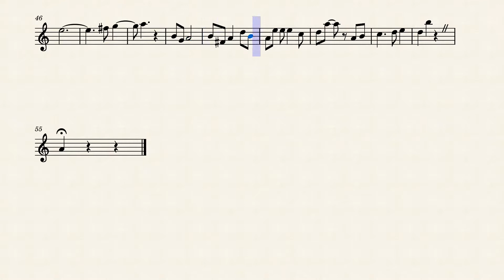Breath of the Wild Main Theme-Alto Saxophone Sheet Music